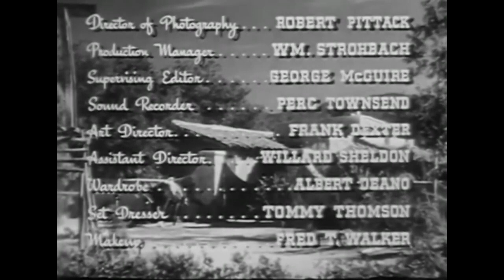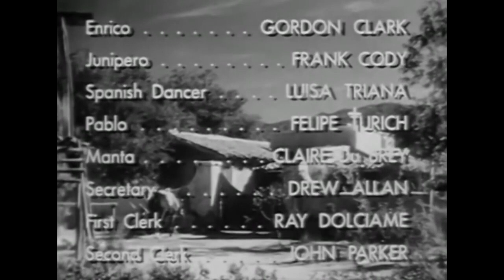Bells Of San Fernando (1947) - Full Movie